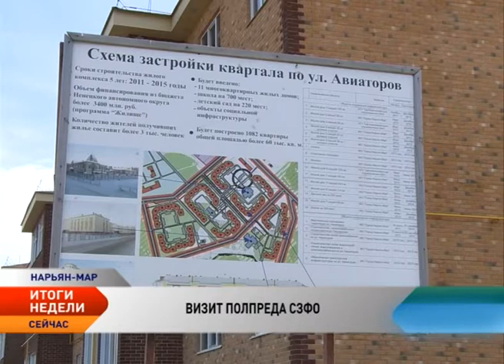Полпред Президента в СЗФО поможет НАО подготовить обращение в Минфин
В Нарьян-Маре завершился двухдневный визит полномочного представителя Президента в Северо-Западном федеральном округе Николая Цуканова. В рамках рабочей поездки полпред посетил объекты инфраструктуры, а также провел совещание, посвященное финансовой ситуации в регионе и исполнению Майских указов Президента. Ненецкий округ один из первых субъектов Российской Федерации, который Николай Цуканов посетил в новой для себя должности. Подробности в материале выпуска.